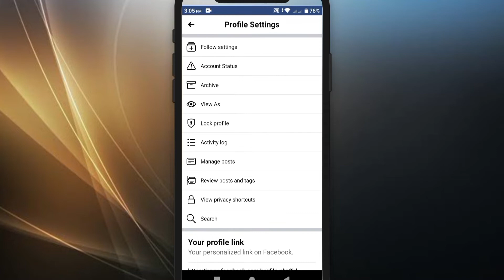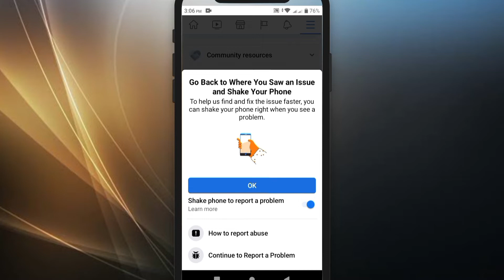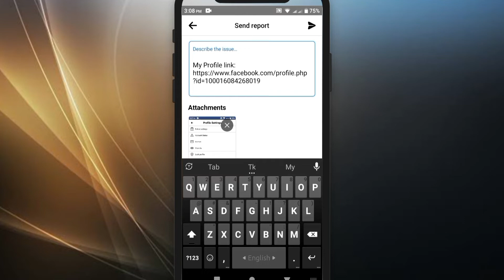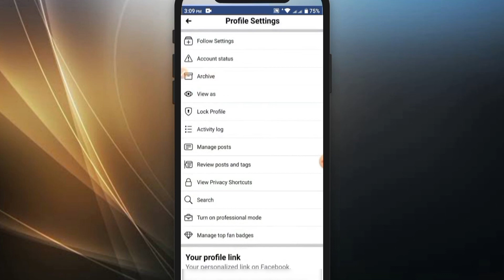যেভাবে ফেইসবুকে প্রফেশনাল মোড অন করবেন | How to on Facebook Professional Mode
My Profile link:

Dear Facebook Team, I want to change my classic profile into professional mode experience but there is no option to change! Please give the option to change classic profile into professional mode experience as soon as possible.